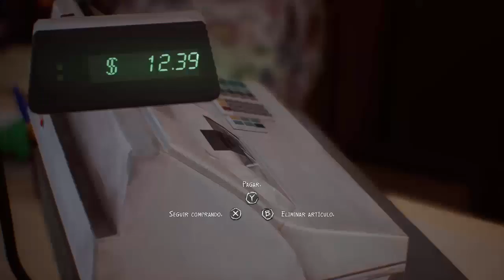Life is Strange 2 : Review - Episodio #1 Roads ¿Vale La Pena? [Español | Opinión | Discusión]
-- Mi Pagina -
No olvides dadle like y SUBSCRIBIRTE  para mas videos gratis como , tutoriales , gameplays ,parodias entre mas contenido que puedes encontrar en mi canal (exclusivo)
Cancion del  outro:
LYFO - High

Musica del video:
Life is Strange 2 Score - Jonathan Morali
Life is Strange Before The Storm - Farewell Score

TE GUSTA MI CANAL SUBSCRIBETE Y DADLE LIKE PARA MAS CONTENIDO GRATIS

Tags Ignorar:
Life is Strange, Life is Strange 2, Life is Strange Season 1, Life is Strange Season 2 , Life is Strange Temporada 1, Life is Strange Temporada 2, Español, GamerForlorn, Chloe is Alive!, Chloe Sigue Viva!, El Efecto Mariposa, Secretos, Easter Eggs, El huevo y la gallina, farewell, time loop life is strange, Life is Strange 2 Released Date,DONTNOT ENTERTAINMENT, DECK NINE GAMES, SQUARE ENIX, Los comics life is strange, Life is Strange : Dust, Captain Spirit, Nathan Prescott, Sean, Daniel Diaz, Cassidy, Life is Strange 2, Explicacion poderes de Max, habilidades que posee maxine caulfield, max hizo la linea temporal, La vida es extraña 2, paradox, paradoja, daughter, jonathan morali, la verdadera edad de max, trauma mental, el regreso de max , LIS 2, Español, Chronicles, Trailer Reaction, Life is Strange 2 Gameplay, Max y Chloe Life is Strange 2, Life is Strange 3